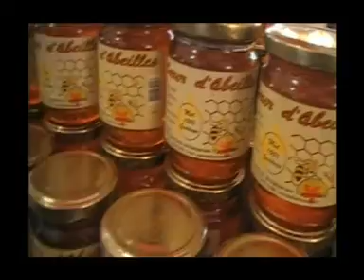le plus grand marchÃ© d'artisant local en guadeloupe partie 2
Jou a tradisyon  jarry en fete   partie3